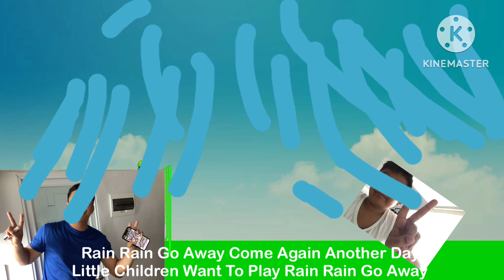Rain Rain Go Away - Nursery Rhymes And Kids Songs From Leandrei TV